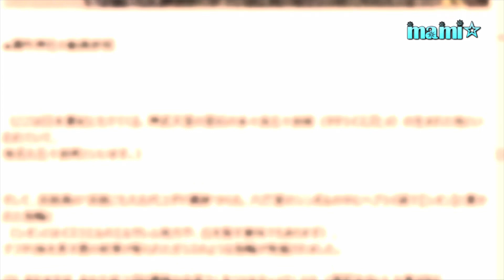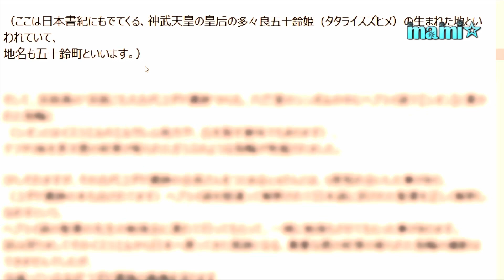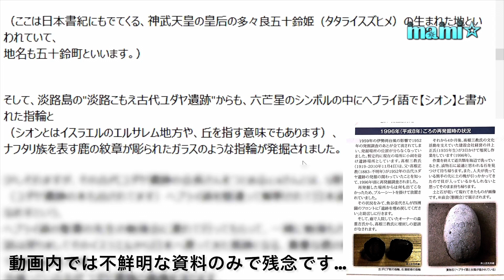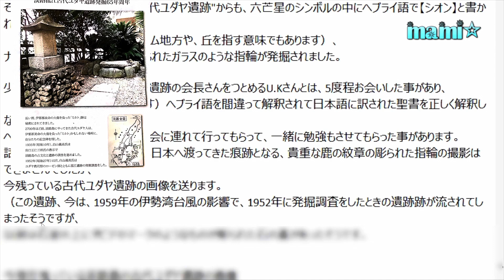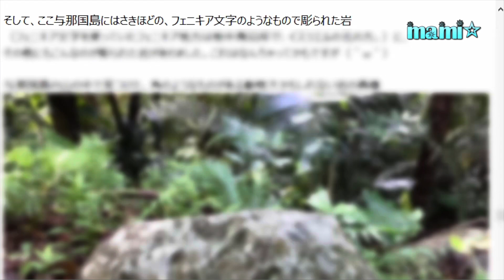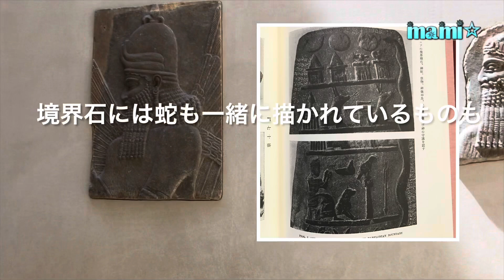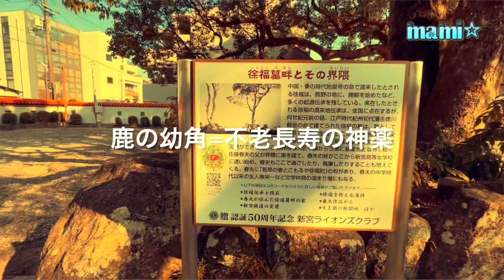人類の軌跡と神獣伝説 The trajectory of humanity and the legend of divine beasts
日本や世界での多方面での現地撮影映像や画像と
共に様々な“軌跡“の扉を開いていきます